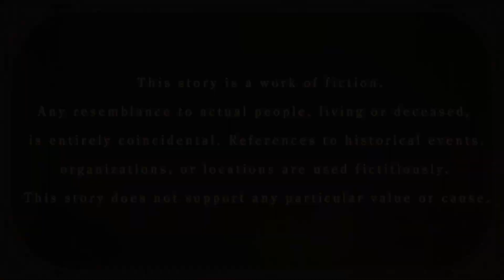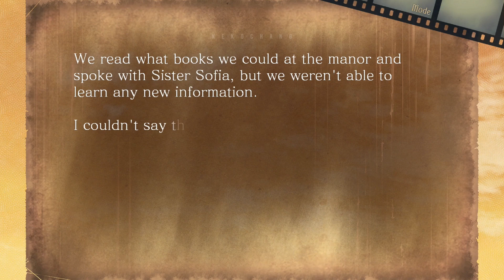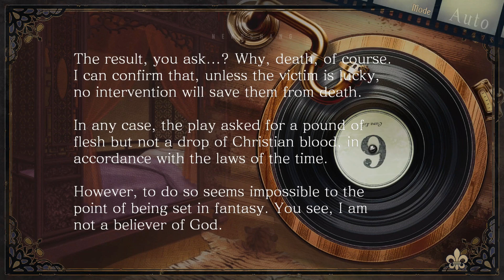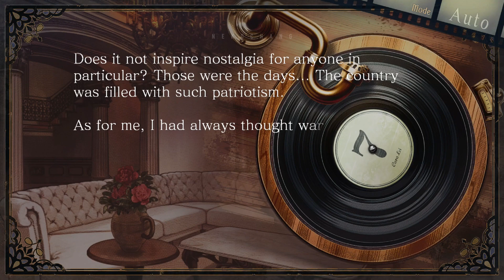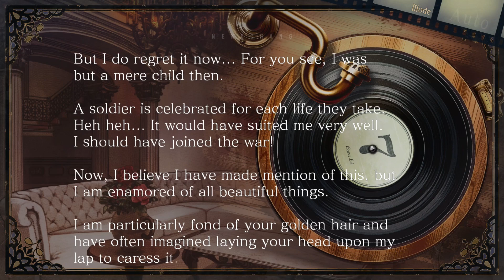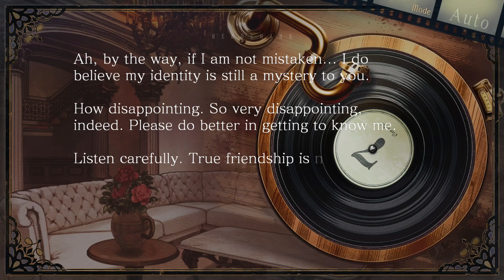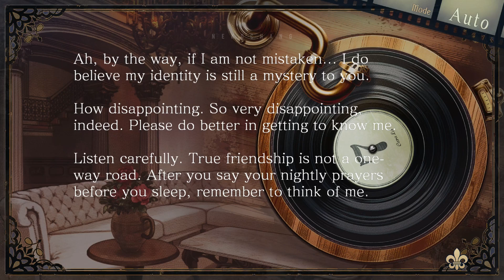Spoiler - Piofiore: Episodio 1926 - Alternativa | Yang | P1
Nintendo Switch
Piofiore: Episodio 1926

Episodio 1926 -ALTERNATIVA-
The incident in 1925 ended, but death of the mastermind was not confirmed.
In the following year, 1926. Burlone seems to have regained peace. However...
The Burlone mafia face plots of the government, the church, as well as a new enemy. Once again, they join hands to deal with the situation.
As the key to the solution, the protagonist acts with them once again.